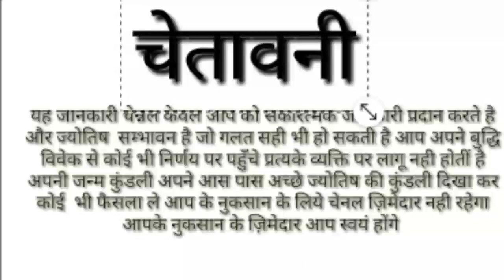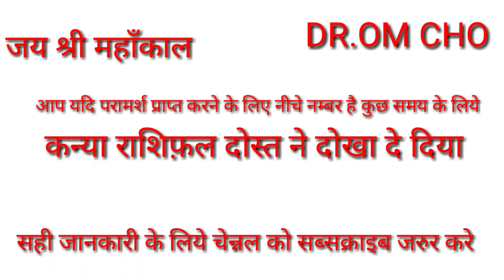Virgo Daily Horoscope - Today's Virgo Horoscope,Virgo Horoscope - Virgo Daily